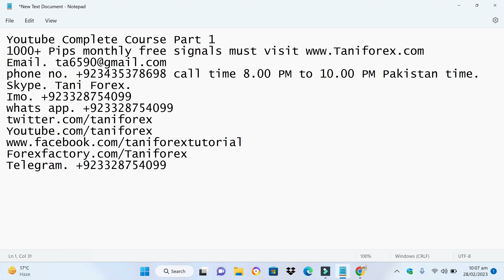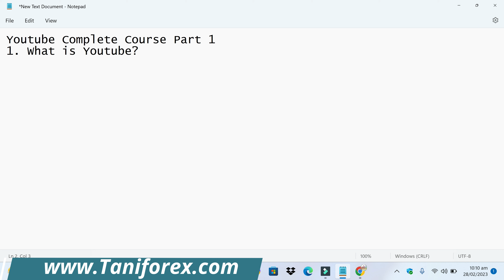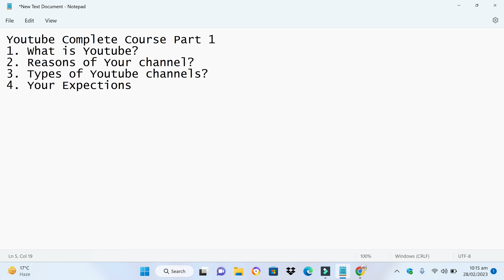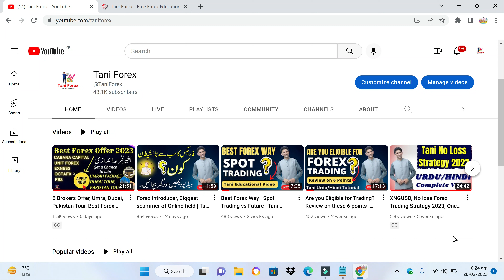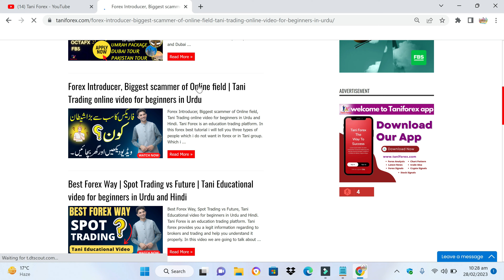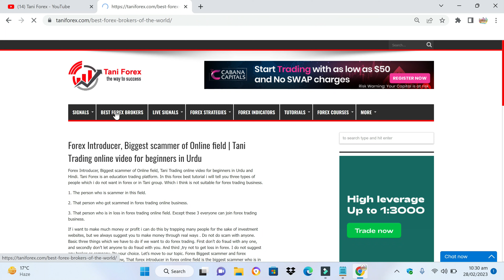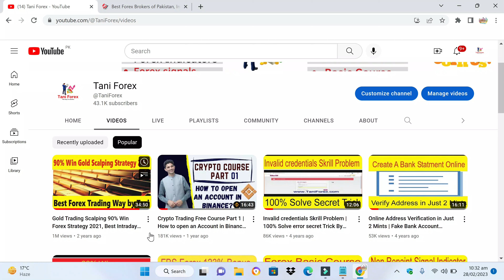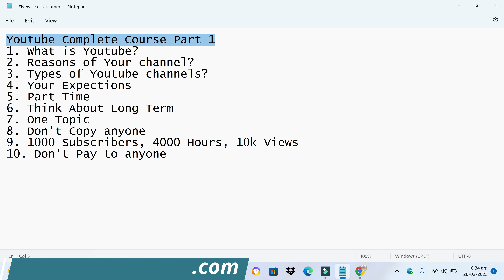Youtube Complete Course Part 1 | How to earn free from You tube by Tani Forex in Urdu and Hindi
Tani Forex is an education trading platform. Taniforex provides you a legit information regarding to brokers and trading and help you understand it properly. In this video we are going to talk about how to earn from youtube?

Youtube Complete Course Part 1
1. What is Youtube?
2. Reasons of Your channel?
3. Types of Youtube channels?
4. Your Expectations
5. Part Time
6. Think About Long Term
7. One Topic
8. Don't Copy anyone
10. Don't Pay to anyone for 1000 subscribers, 240k watch time and 10000 views.
youtube is platform in which you can make different videos and upload to earn money. There are always two reasons behind making youtube channel that is rather you want to earn money or to become famous. There are unlimited types of youtube channel.
There could be two types of channels that are business and entertainment channels.
In business channel you subscribers could be less but income could be more as it is completely opposite in terms of entertainment channels.
Always set you expectations for making youtube channels. You should have patience for getting success you cannot get success over night.
youtube business should always part time it should not be your full time business.
you should always think about long term time duration. You should not set a lime limit for your success.
Always choose a topic to make videos on your channel. Never change your topics again and again it should always remain the same.
Never ever try to copy anyone otherwise you can never get success.
400 hours are also very essential and 1ok views are also required.
Always work hard and make proper and accurate contact to make your channel boost.
It is the best platform to earn and become famous.
This tutorial is present both in Hindi and in Urdu. For more information about youtube channel in Pakistan and India 2023 and 2024.